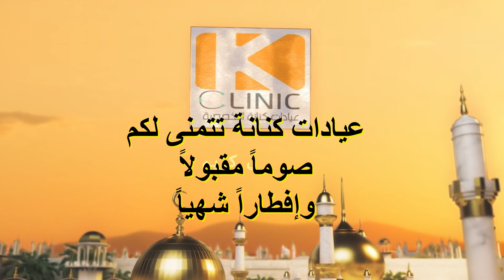هل قطرات العين بتفطر في نهار رمضان؟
كل سنة وحضراتكم طيبيين ... ورمضان كريم ...
سؤال سأله كتير من حضراتكم .. هل قطرات العين بتفطر في نهار رمضان؟
د. هبة الكناني .. استشاري طب وجراحة العيون
هتجاوبكم على السؤال ده

وده علشان رعايتكم ورعاية أسرتكم هي كل إهتمامنا... 😍😍😍

ولا تنسوا الإشتراك بقناتنا على اليوتيوب وتفعيل زر الجرس ليصلك جديدنا

42 ش الهرم الرئيسي ناصية الوفاء والأمل برج الهرم بلازا أعلى بنك عودة الدور الأول
للحجز ولمزيد من الاستفسارات التواصل على: ☎